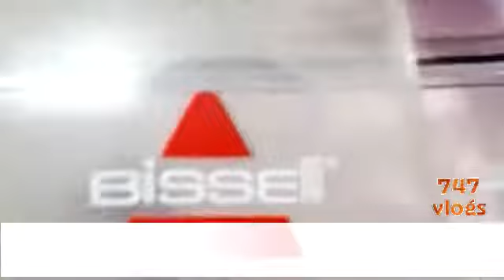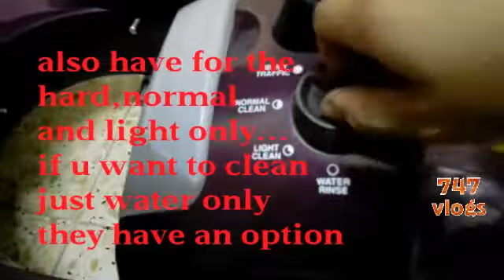How to used bissel on carpet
carpet cleaner